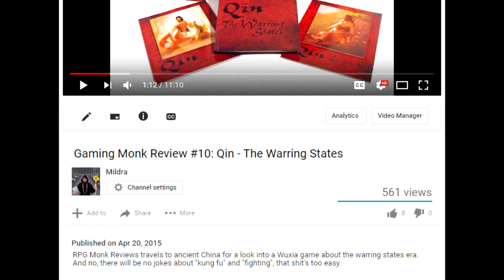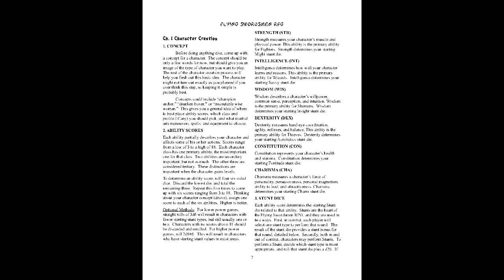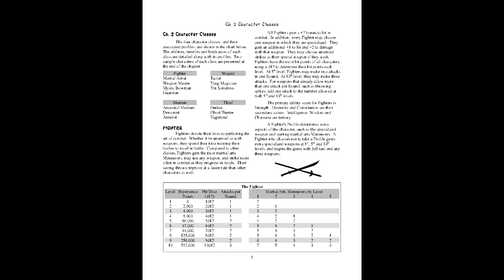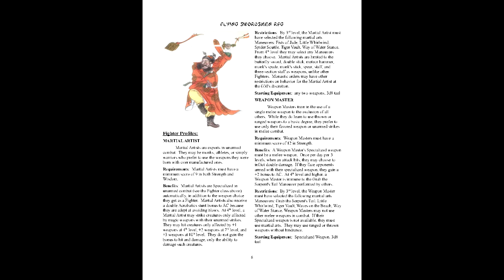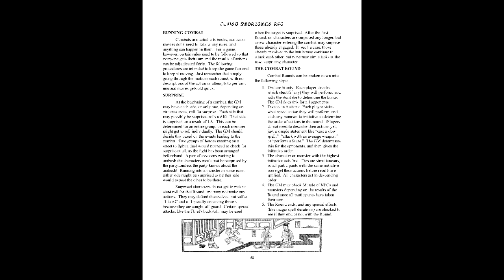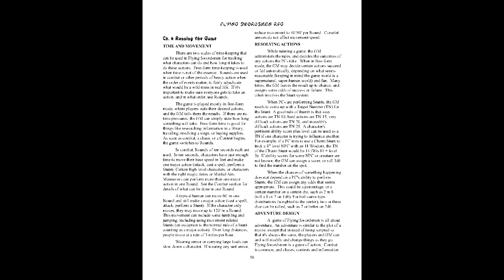Gaming Monk Review #26: Flying Swordsmen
Gaming Monk Review returns with a look at a wuxia RPG for the first time in 3 years. Have I learned not to screw up pronunciation? Probably not.